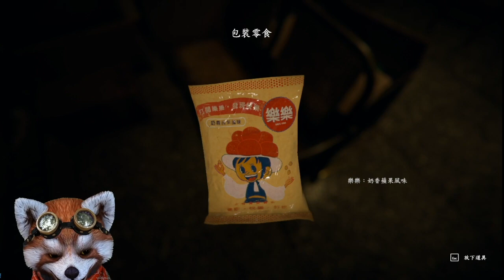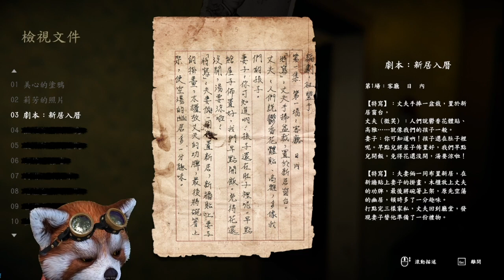動森中毒玩家視點來玩還願 【還願 #1】